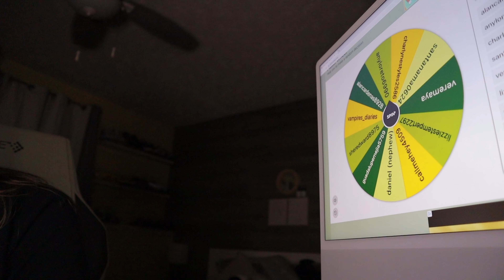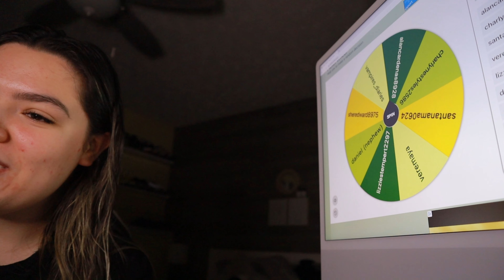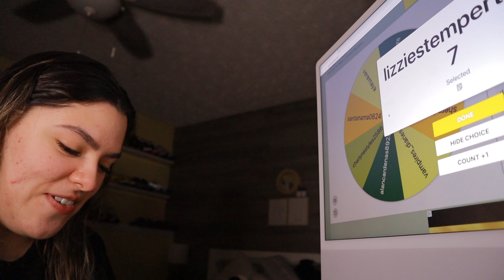MORNING ROUTINE ☀️ W/ MY NEPHEW 👫🏻 + GIVEAWAY WINNER 🥳🫶🏼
🦋follow me🦋

age: 19
birthday: june 18, 2004
fav color: gray & yellow
height: 5’7
live: CT 📍

‼️don’t forget to leave video suggestions in the comments below‼️